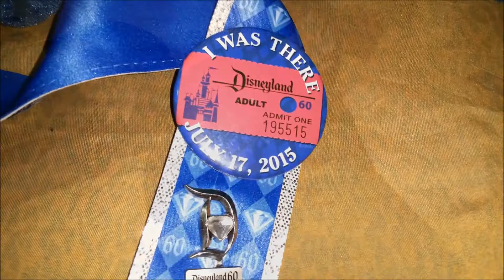All My Disney Gear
Stuff that ive bought through out 2015. getting ready for 2016